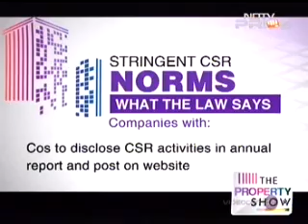Mr. Navin Raheja - NDTV Profit, 9th April 2014